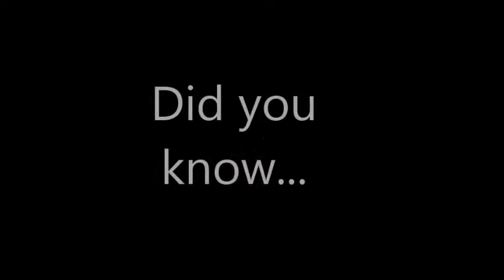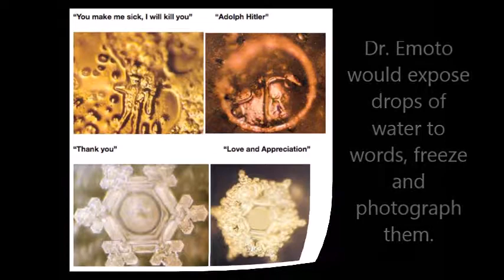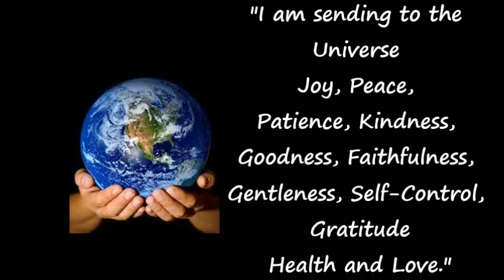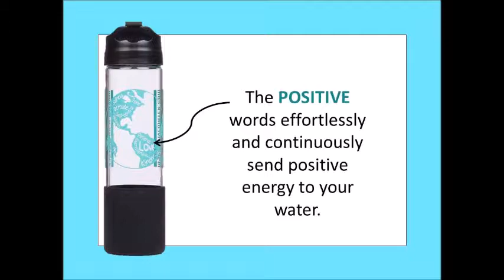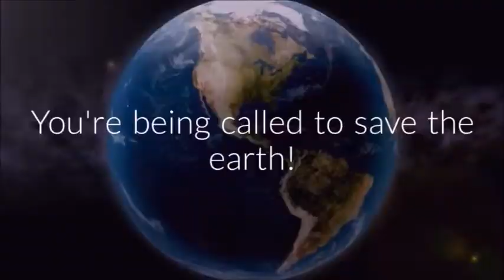My Positive Water mypositivewater.com Best Fundraiser Ever! Green fundraiser!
Reusable, Inspirational, Eco Friendly
POSITIVELY different water bottles
Glass or BPA free Plastic water bottles
Cheryl Myers